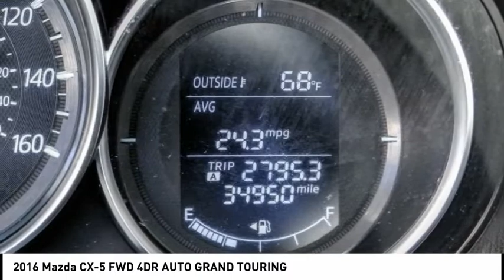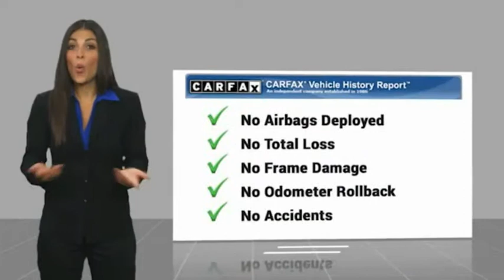2016 Mazda CX-5 TEMECULA MURRIETA MENIFEE HEMET CORONA ESCONDIDO P3711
2016 Mazda CX-5 FWD 4DR AUTO GRAND TOURING

Temecula Hyundai
27430 Ynez Rd.

TEMECULA HYUNDAI PROUDLY SERVING TEMECULA, MURRIETA, MENIFEE, HEMET, CORONA, ESCONDIDO, AND SURROUNDING SOUTHERN CALIFORNIA LOCATIONS. THIS SILVER 2016 Mazda CX-5 IS EQUIPPED WITH A Engine: 2.5L SKYACTIV-G DOHC 16-Valve 4-Cylinder, AUTOMATIC TRANSMISSION, AND RECEIVES AN ESTIMATED 26 City/33 Hwy MPG. 2016 Mazda CX-5 FWD 4DR AUTO GRAND TOURING Priced below KBB Fair Purchase Price! Odometer is 6081 miles below market average! 26/33 City/Highway MPG CARFAX One-Owner. Clean CARFAX. This Vehicle is Located at: Temecula Hyundai, 27430 Ynez Road, Temecula, California 92591. Dealer Installed accessories are optional and may be purchased for an additional charge.All prices subject to government fees and taxes, any finance charges, any dealer document preparation charge, and any emission testing charge.While we make every effort to ensure the data listed here is correct, there may be instances where some of the factory rebates, incentives, options or vehicle features may be listed incorrectly as we get data from multiple data sources. PLEASE MAKE SURE to confirm the details of this vehicle (such as what factory rebates you may or may not qualify for) with the dealer to ensure its accuracy. Dealer cannot be held liable for data that is listed incorrectly. Stock #: P3711 | VIN: JM3KE2DY8G0897401 | 2016 Mazda CX-5 FWD 4dr Auto Grand Touring AIR CONDITIONING TRACTION CONTROL Temecula Hyundai FOR DRIVERS IN THE GREATER TEMECULA, MURRIETA, MENIFEE, HEMET, CORONA AND ESCONDIDO AREAS, YOUR SOURCE FOR INCREDIBLE HYUNDAI MODELS IS TEMECULA HYUNDAI 27430 YNEZ RD TEMECULA, CA 92591